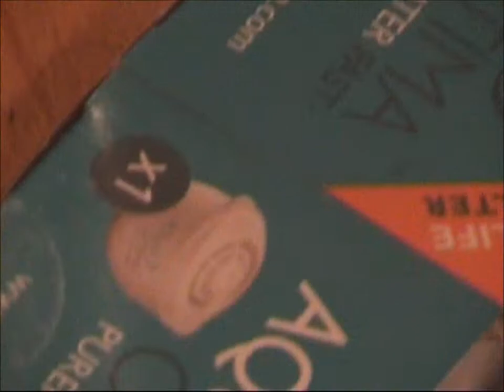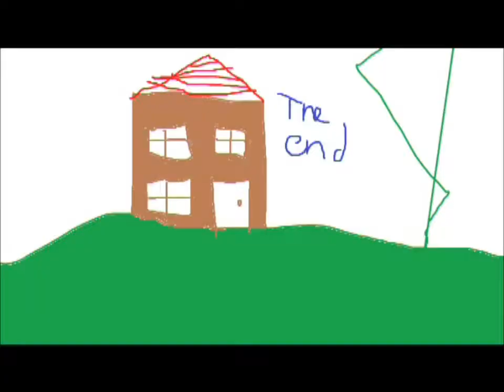Tampons and Shoes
Kevin's up to some suspicious activity and a shoe later comes into play!